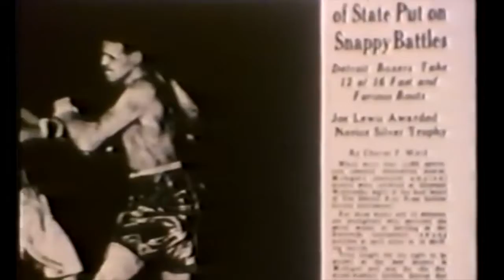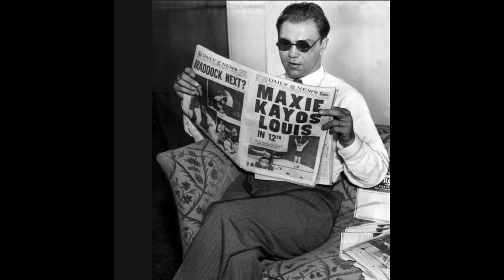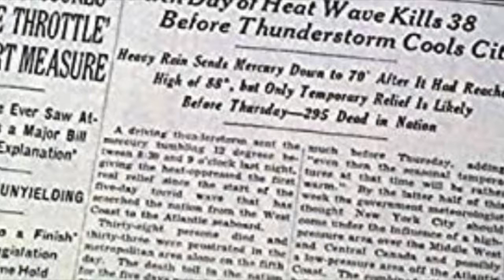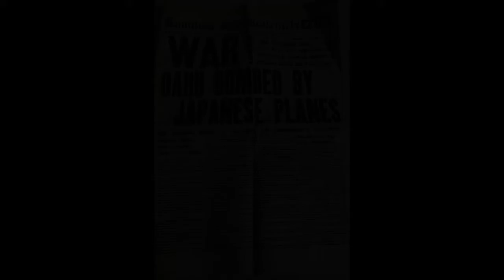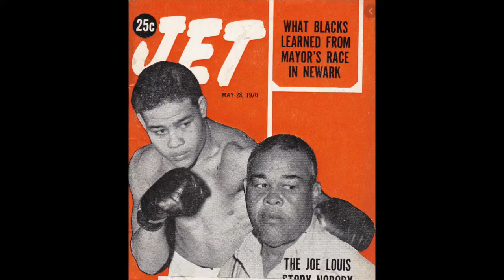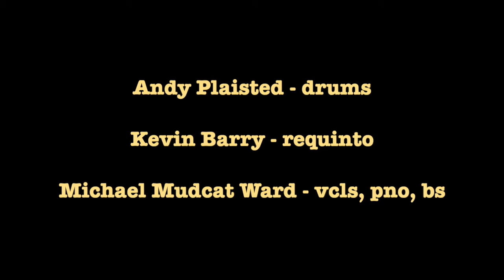Joe Louis Blues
Video of "Joe Louis Blues" on the cd michael mudcat ward (2021)